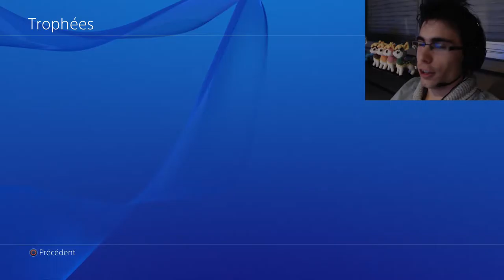[JV] Mon Bilan - Need For Speed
Et moi qui voulais faire court... c'est raté :P

au moins c'est un bilan authentique, vous aurez donc un avis détaillé sur ce titre.

Alors ce Need For Speed, un vrai retour aux sources ?